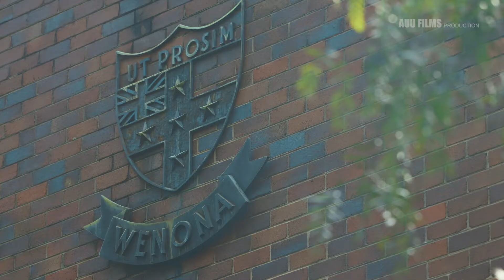AUU Films Video & Film Production | Sydney Australia 悉尼 澳大利亚 ｜影视 视频制作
AUU Films Video & Film Production
Sydney Australia 悉尼 澳大利亚
影视制作 视频拍摄制作